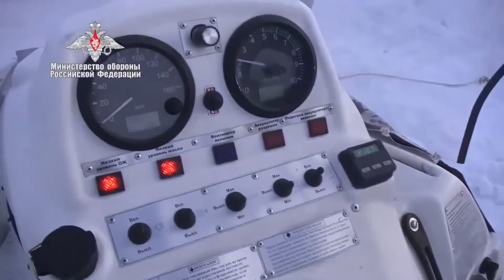Ártico Rusia agiganta su presencia militar con infraestructura,submarinos nucleares y armas modernas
Rusia se ha aprovechado del bloqueo del Canal de Suez para promover su ruta marítima en el Ártico como una alternativa confiable, a la vez que construye infraestructura militar y prueba sus armas más nuevas, parte de un impulso más amplio de Moscú para desarrollar la región y capitalizar el cambio climático.

El presidente Vladimir Putin ha hecho de la región ártica de Rusia una prioridad estratégica y ordenó la inversión en infraestructura militar y extracción de minerales.

Rusia es una de las cinco naciones árticas que reclaman sus derechos en la región, y Moscú ha reforzado su presencia militar allí, reabriendo y modernizando varias bases y aeródromos abandonados desde el final de la era soviética.

Moscú ha construido una base militar en la remota isla de Kotelny, que forma parte de las islas de Nueva Siberia en el Ártico oriental, y hay otras instalaciones en el archipiélago de Franz-Joseph Land (Tierra de Francisco José).